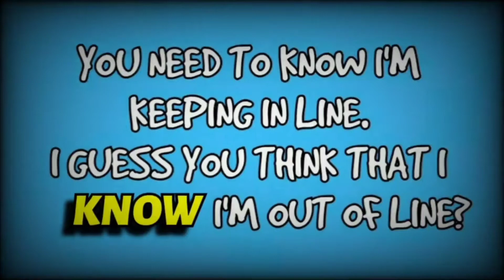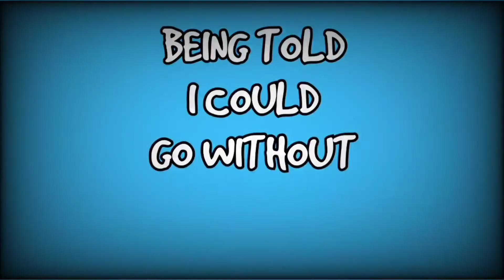THE NOBODIES (in the doghouse)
When a fight leads to the couch and nothing seems to fix things.